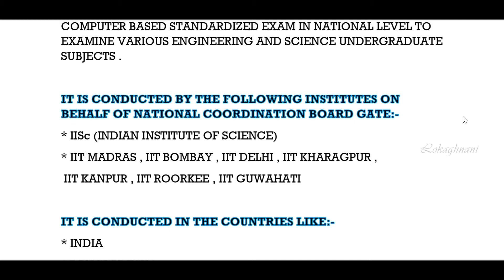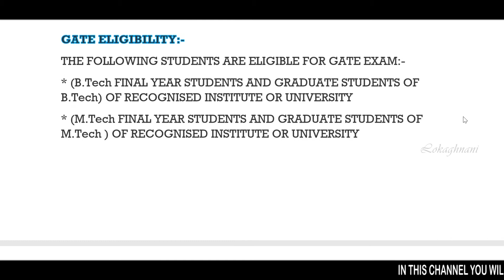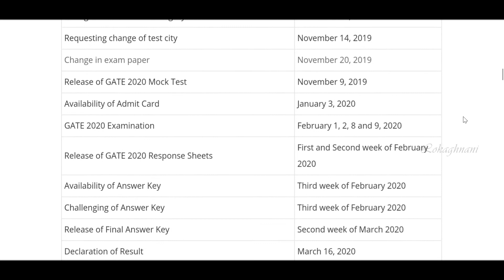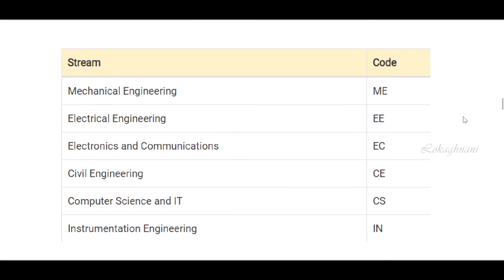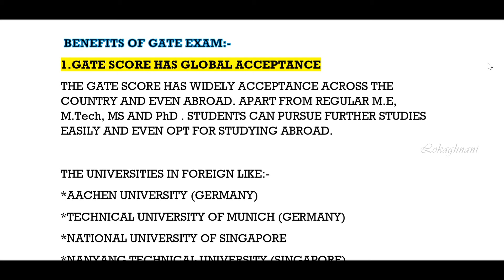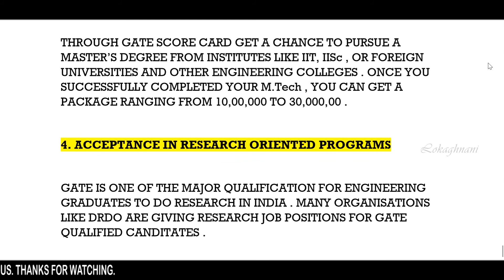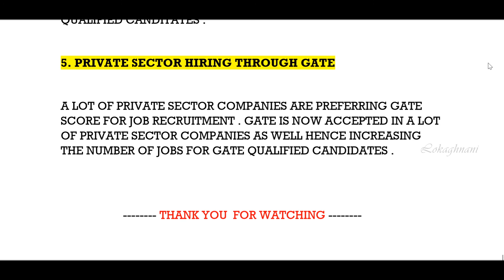GATE Exam 2021 Full details in Telugu || Lokaghnani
In this video you will get know Full details of GATE Exam 2020 like Eligibility, Exam Pattern, Syllabus, Cutoffs, Counselling and much more. I hope you like this video, If you like this video click that like button, and If this information is useful to anyone Share to them, and tell your opinion on this video in the comment section and for more videos click that Subscribe button and press that Bell icon, so that you can never miss an update from us.